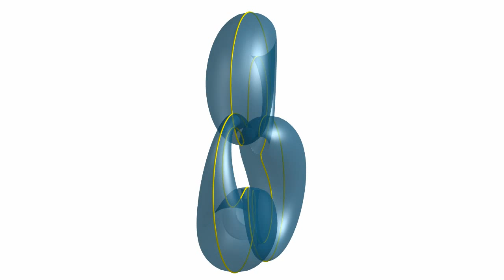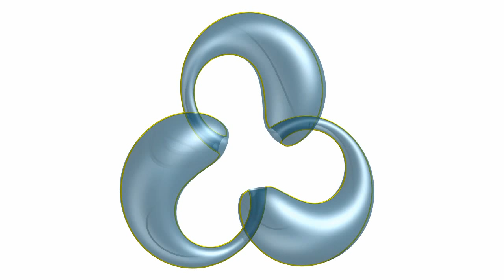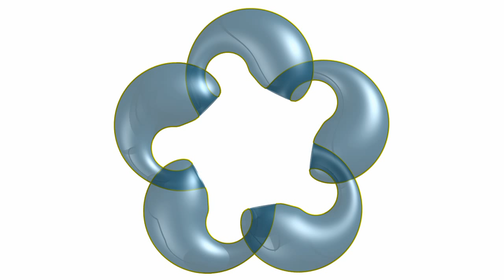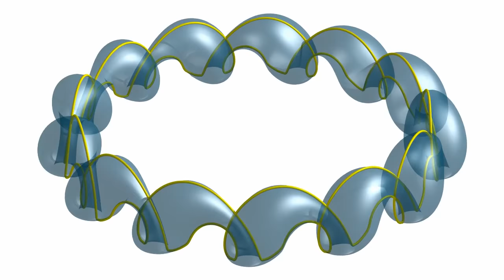Multiple Klein bottles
Note that the number of "bottles" needs to be uneven in order to have a non-orientable surface.